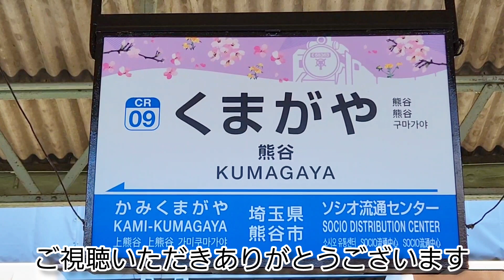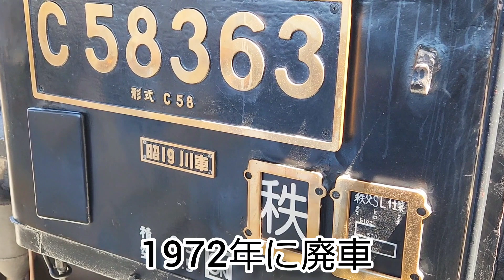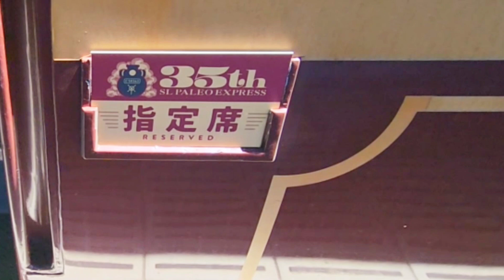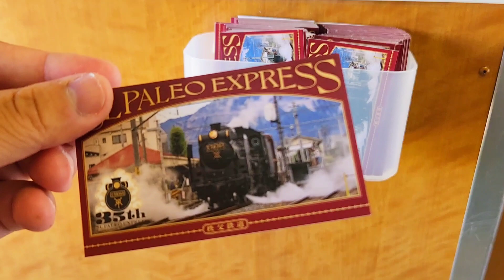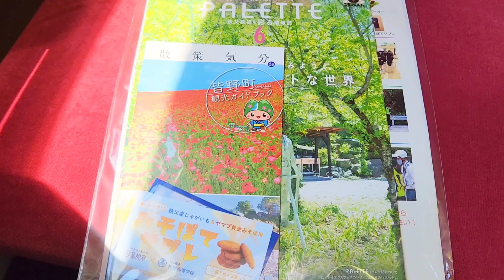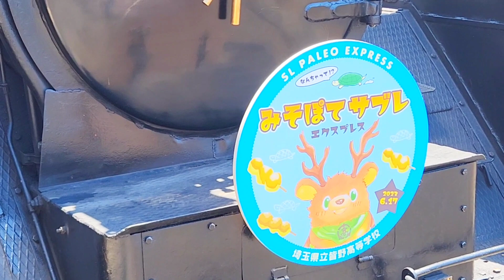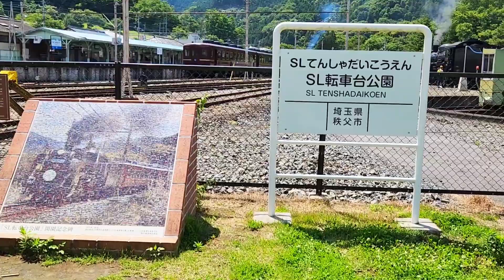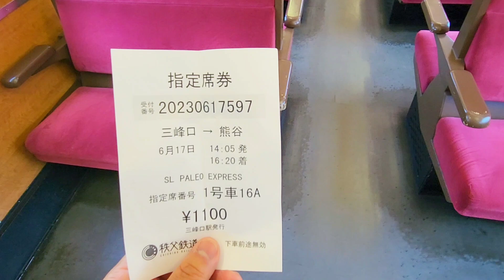SLパレオエクスプレスに乗車してきました！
こちらのチャンネルをご覧いただきありがとうございます
一人で東北各地をまわって撮影してます。
乗り鉄、撮り鉄です。思い出感覚で動画をのせています！
旅の記録や撮影した電車などを中心に投稿していきます！
特に東北各地の第三セクター鉄道、私鉄を応援しています！